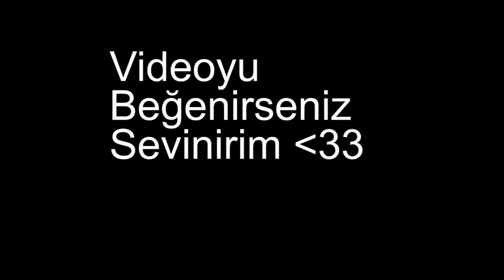HAYATINIZDA GÖRDÜĞÜNÜZ EN İYİ CSGO VURUŞLARI | GAZA GETİRME GARANTİLİ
KOD: SENGUL

▼ADRESLERİM▼
Taglar;
PashaBiceps inferno spray
Kennys inferno a side cluth
coldzera jump shot
hapyy deagle ace
Snax cobblestone pistol cluth
dennis cache b side ace
kjaerbye train deagle cluth
shox overpass pistol
get_right dust2 cluth
 JW cache b side reflex
Hiko mirage a side
fallen cobblestone vac
hiko cache a side cluth
guardian overpass b side
RRABRAB Mirage cluth
s1mple mirage deagle
kennys reflex inferno
kennys cobblestone 1hp cluth